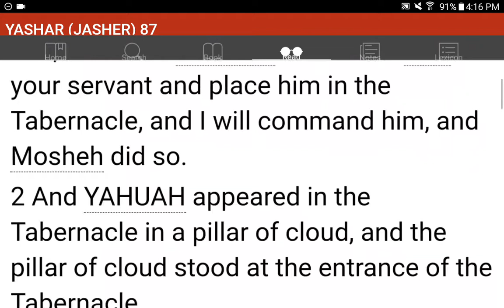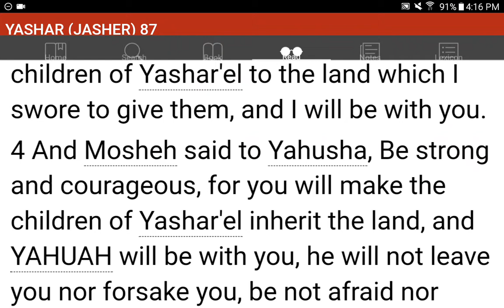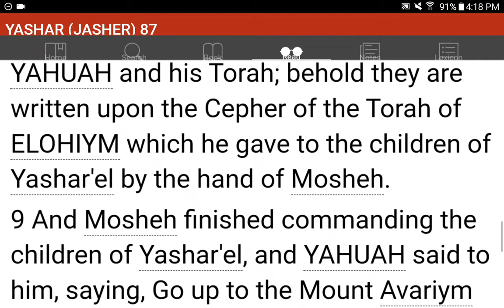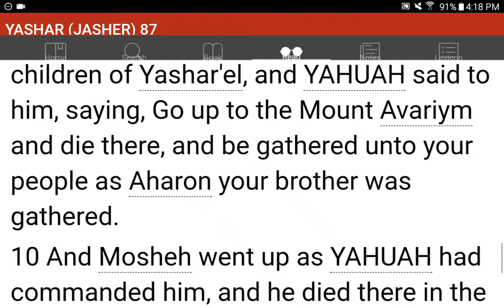💜h?™ "What's the MOST HELPFUL & SIMPLEST WAY that WORKS?"™ GIVE 1P/Month NOW! GCash